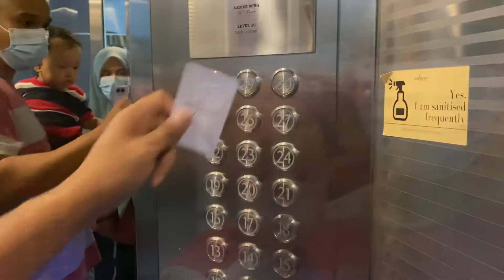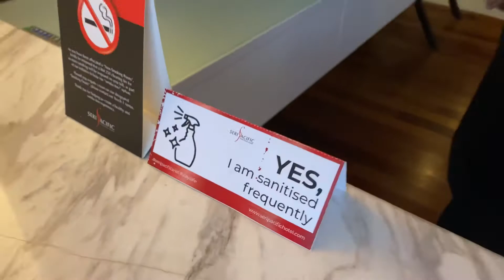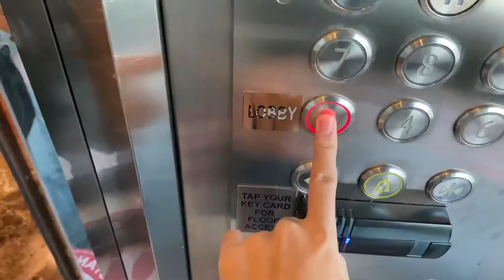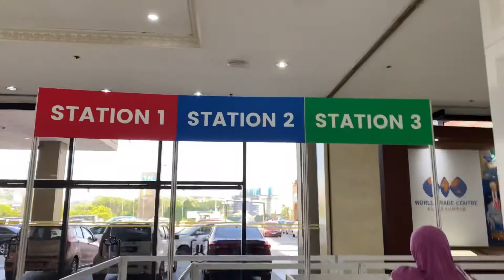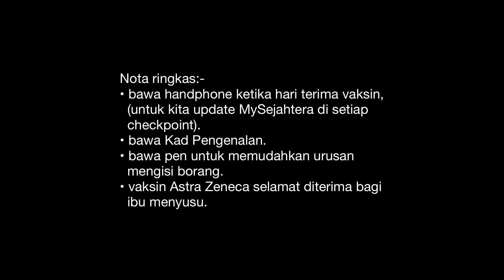MALAYSIA TRIP - Covid-19 Vaccination (Astra Zeneca - 1st Dose) at WTC KUALA LUMPUR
We got our 1st dose!